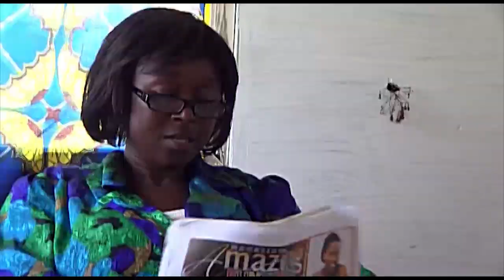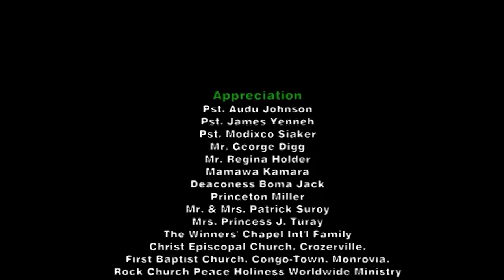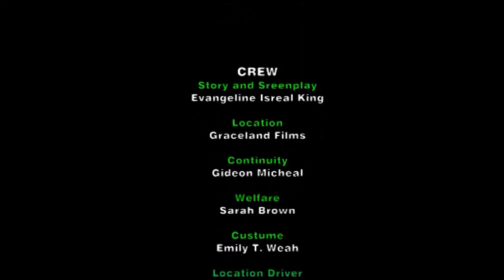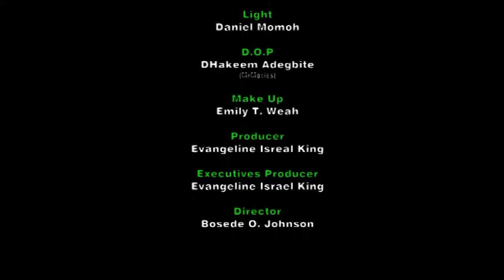Up river 1&2